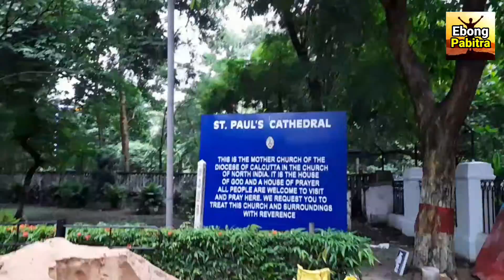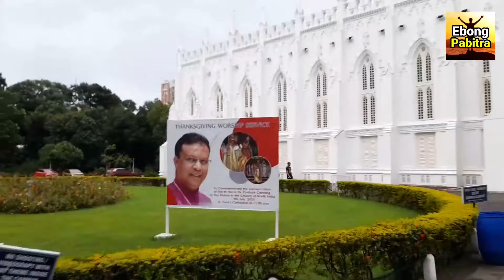সেন্ট থমাস গীর্জা (St. Thomas's Church) Kolkata tourism